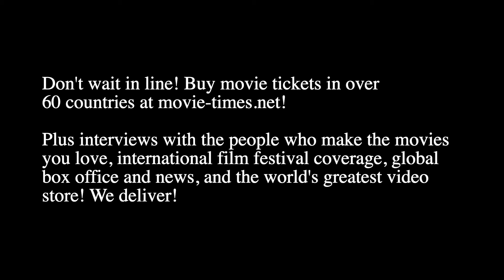Lily Cowles: ANTEBELLUM